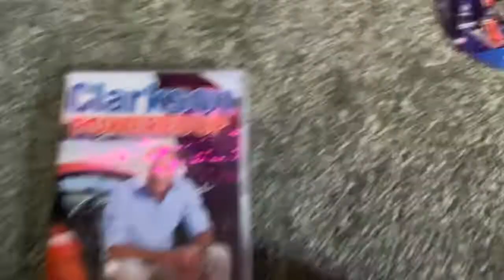DVD Opening To Clarkson Powerdup (2011) UK I Don’t Play It